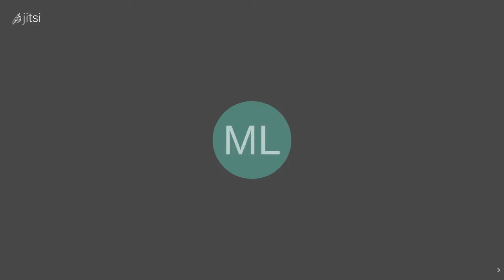WIKISPEED Weekly Standup for 2021 February 18